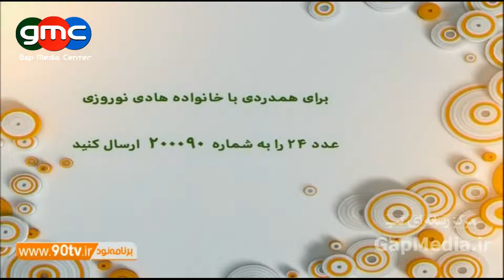میزان درآمد برنامه ۹۰ از ویژه برنامه فوت هادی نوروزی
بعضی ها از درآمد ۵۰ میلیونی برنامه ۹۰ از ویژه برنامه هادی نوروزی خبر دادن اونهم فقط توی بخش sms برنامه! به راستی برنامه ۹۰ از این پیام ها درآمدی هم داره یا فقط یه نشونه برای نشون دادن همراهی بیننده هاست